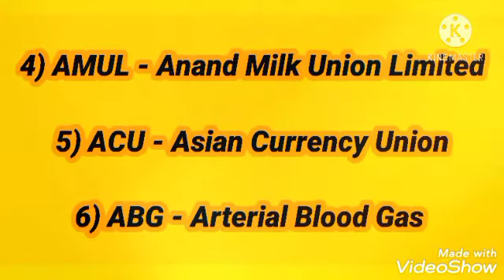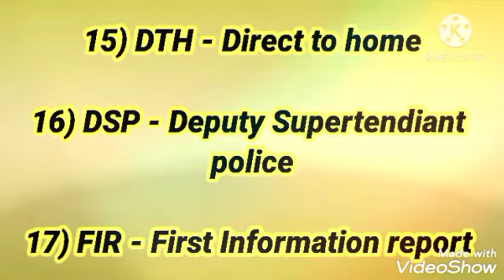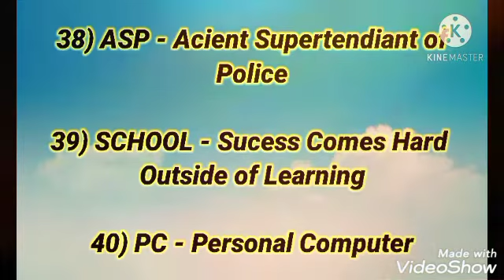50 Most Important gk full form mostly ask in exam